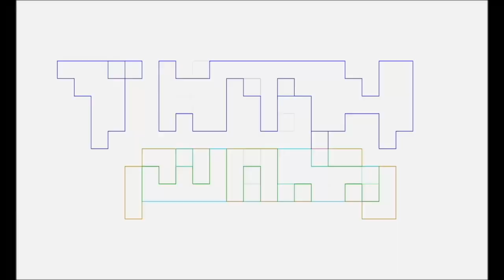THE DRAGON PRINCE Season 6 Review IS IT TOO LATE TO GET INTO?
Pablo Gunner reviews SEASON 6 of the NETFLIX hit show, The Dragon Prince, with Slay Jay & Marvin Goof.